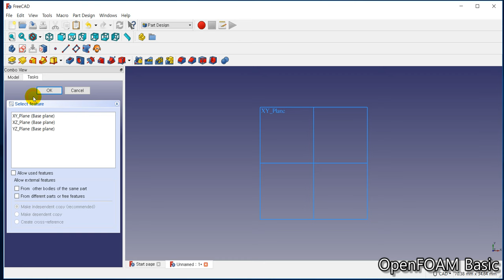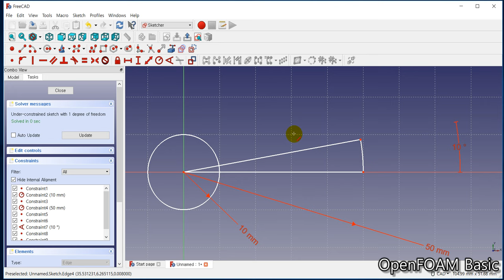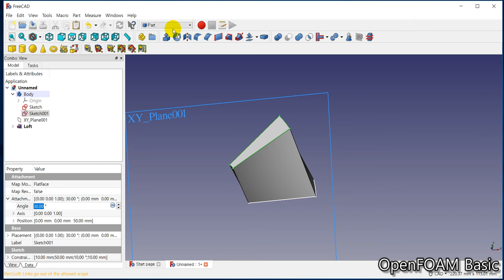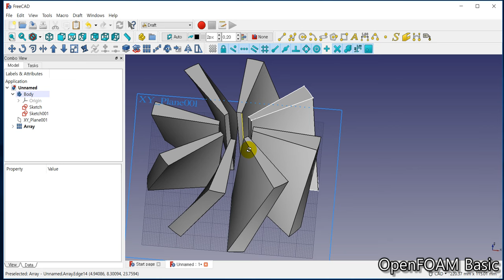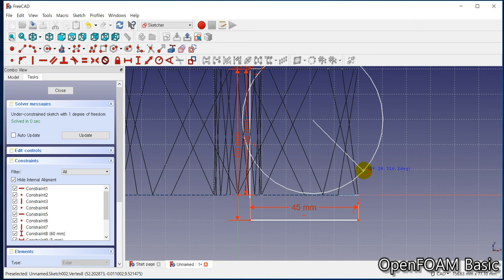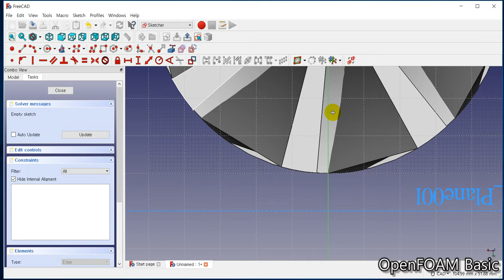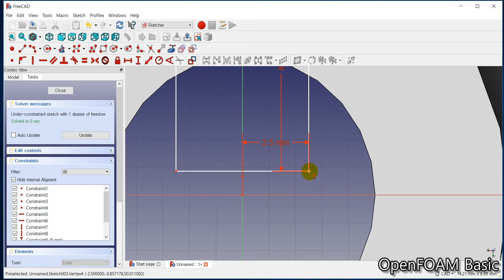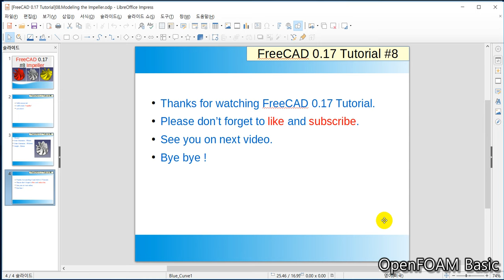[FreeCAD Tutorials] 08.Modeling the Impeller. (freecad assembly, freecad draft, freecad fem)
My channel is full of contents like CFD, OpenFOAM, FreeCAD and Salome tutorials!